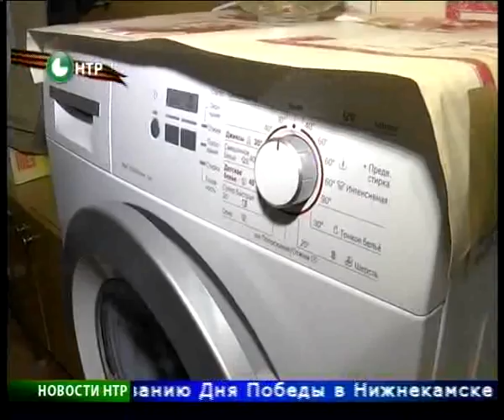Новости НТР. Эфир 8.05.2015 (17:00).